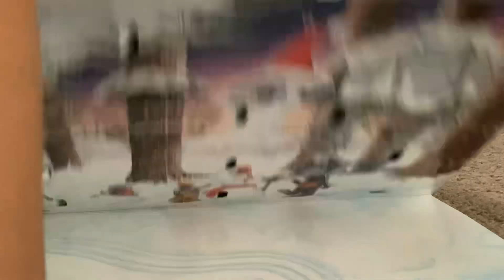Day 10 of opening my Lego Star Wars advent calendar￼